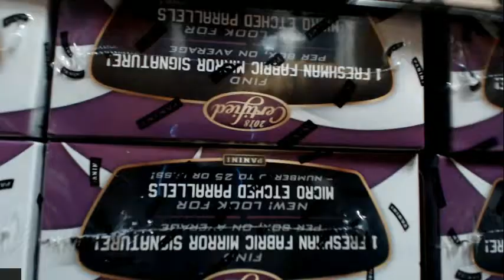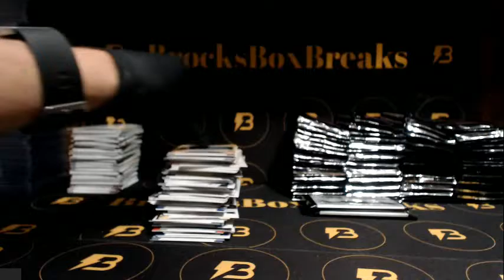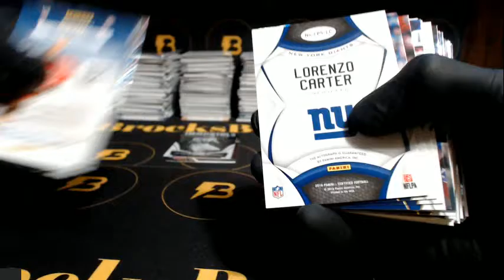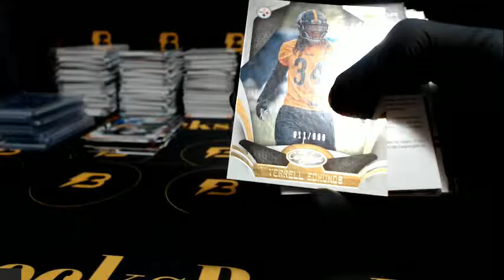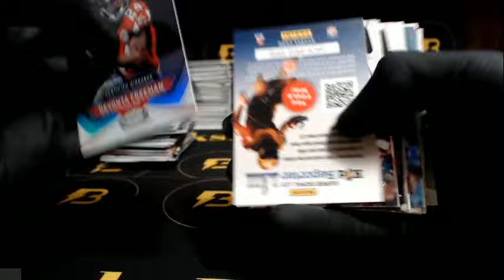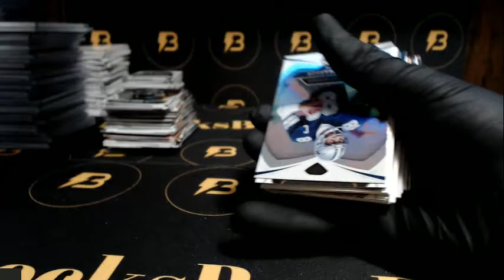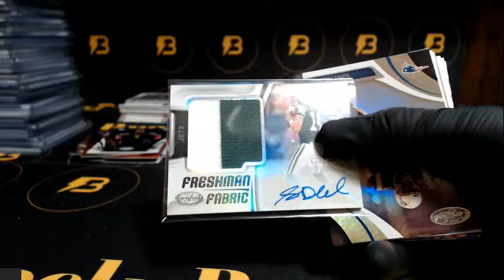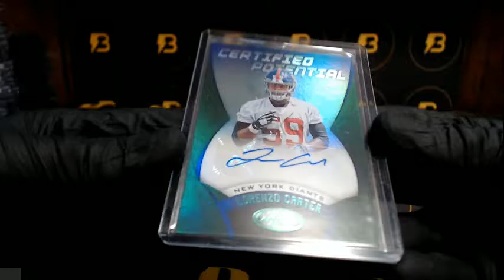2018 Panini Certified Football 12-Box Case Break #10 GREEN!!